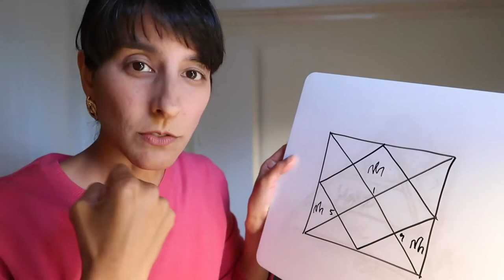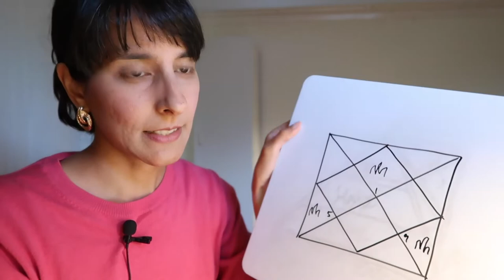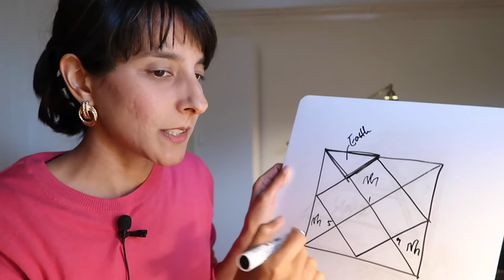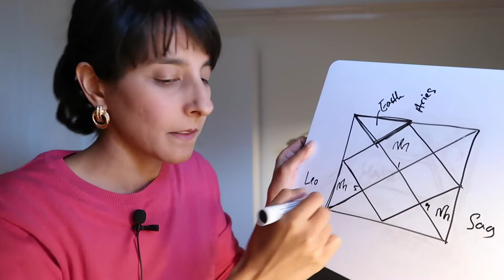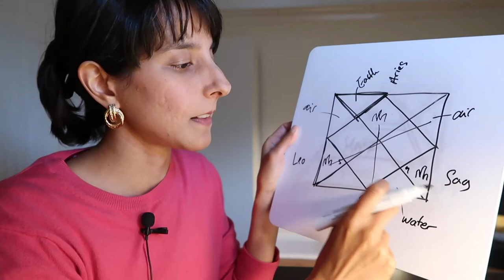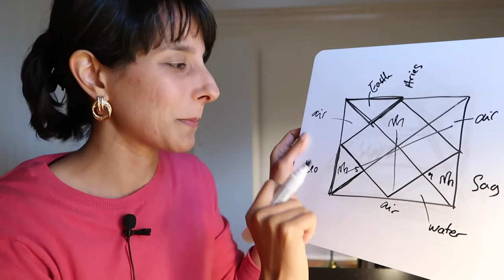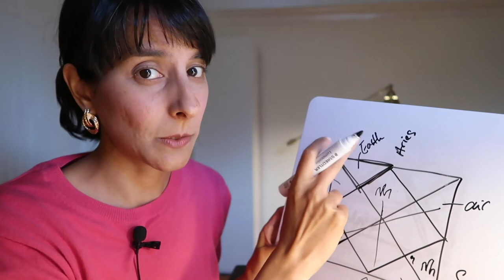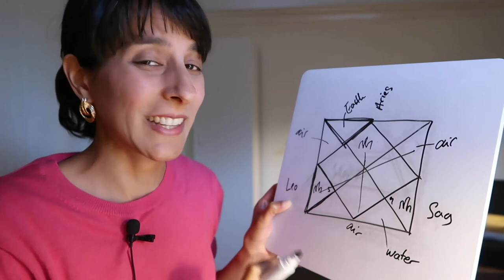Astro Chat // Fire element Part 2 ~ Performance art + romance + teachers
Watch Michael Sandel's brilliant warning to his students (starts approx 17:10) ~